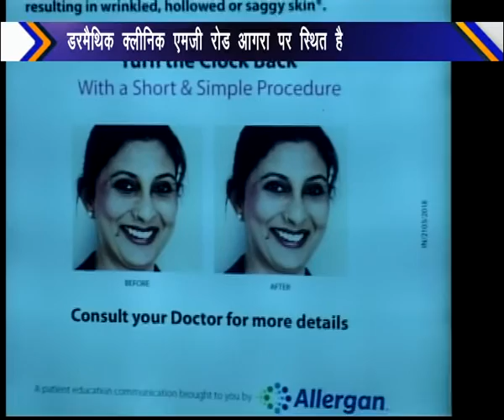Dermatech Clinic 1st Anniversary By Dr Priyanka Malik Sachdeva 14 Jan 2019